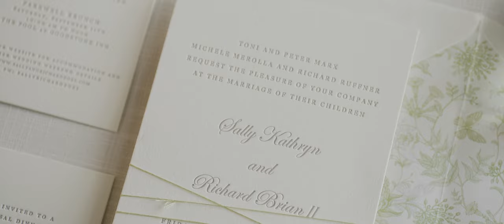Goodstone Inn Wedding Video // Middleburg VA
Sally and Richard's wedding teaser at Goodstone Inn in Middleburg, VA.  Produced by Kevin Hursh Films.